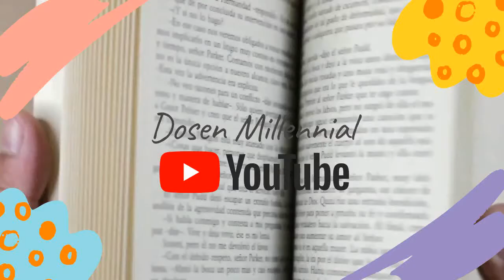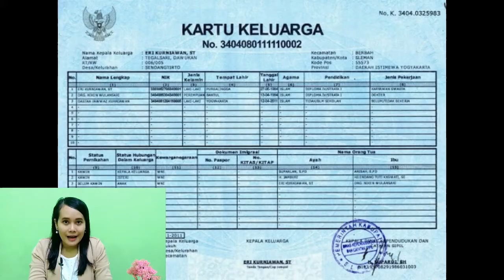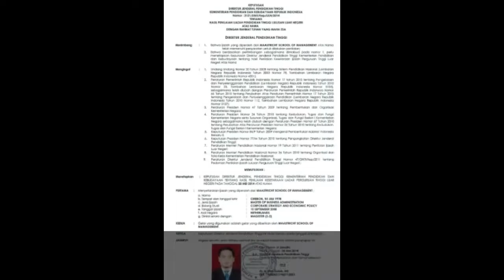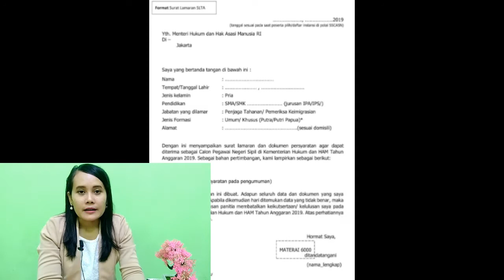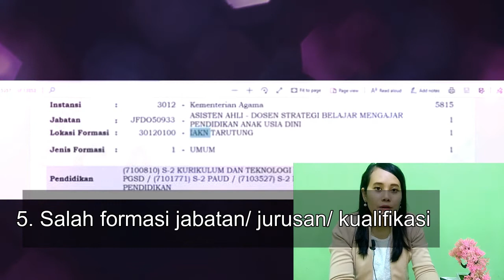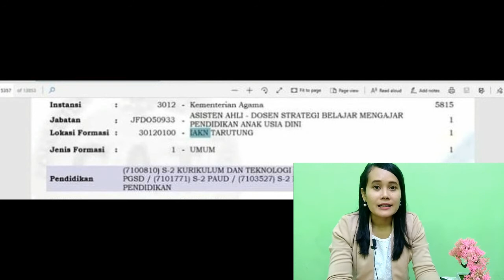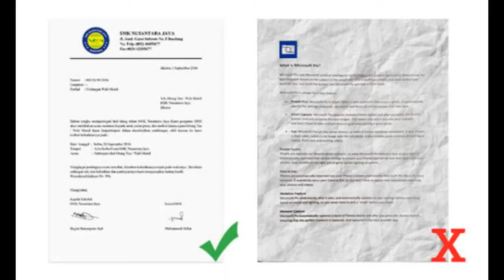Kesalahan yang sering dilakukan peserta CPNS hingga gugur seleksi administrasi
Pernah gugur di seleksi administrasi gak teman-teman pejuang NIP?
Jangan sampai gugur lagi sebelum bertempur yaa.

Video ini berisi informasi tentang kesalahan yang sering dilakukan peserta CPNS hingga gugur seleksi administrasi dan dokumen yang dibutuhkan untuk mendaftar CPNS pada tahun 2021 ini.